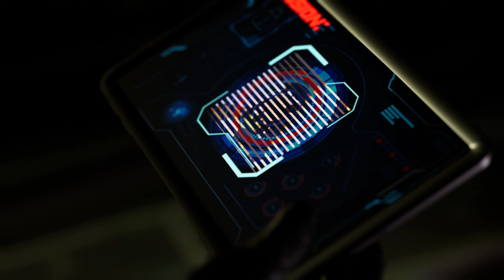Master Chief VS La pandilla - Battle Royale (Solo uno puede quedar en pie)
Una animación de @MetaBallStudios
La siguiente es una parodia de Battle Royal.